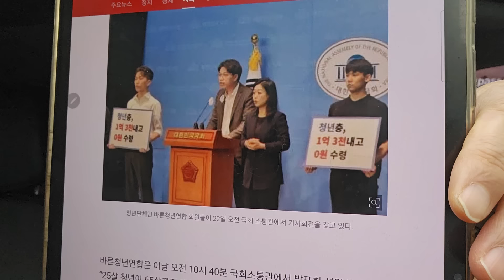바른청년연합, 국회 기자회견서 이재명 뼈때렸다.